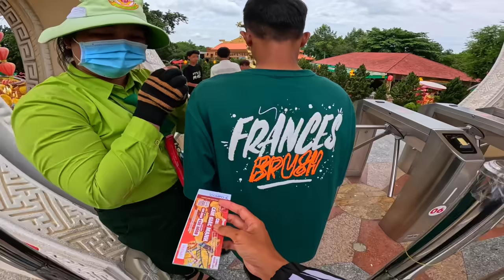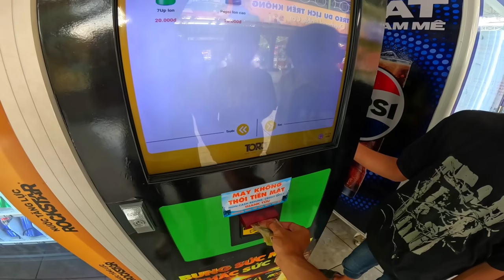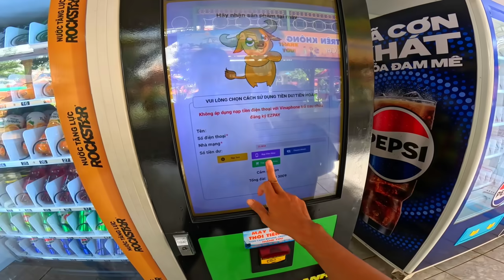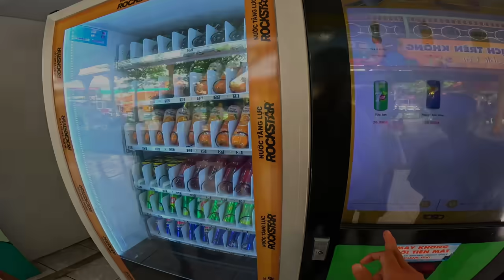Tôi Đã RẤT Sợ Khi R.Ơ.i Từ Độ Cao 15M Khi Thử Chơi Tất Cả Những Trò Cảm Giác Mạnh Ở SUỐI TIÊN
sang cảm ơn mọi người rất nhiều vì đã xem video của sang nha sang chúc mọi người xem video này thật là vui vẽ nha
 nếu mọi người yêu thích video của sang hãy để lại cho mấy anh em sang 1 like video để tạo thêm động lực cho mấy anh em sang ra nhiều hơn những video mới nhất nha .